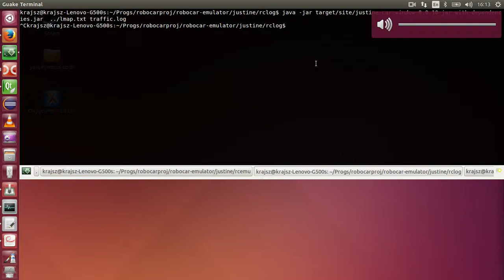Capturing 5 gangsters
@UDPROG - Robocar World Championship.